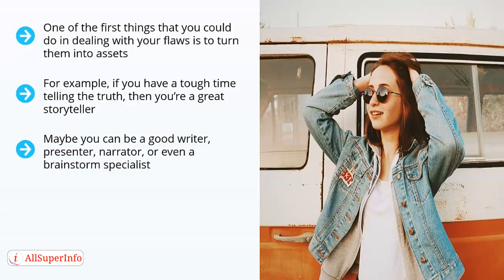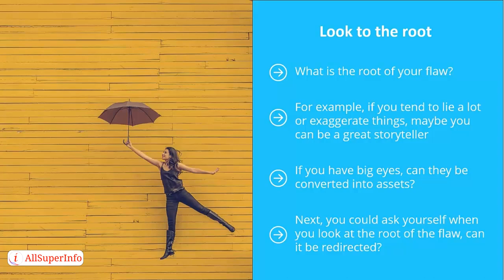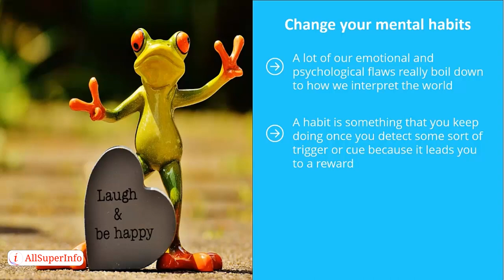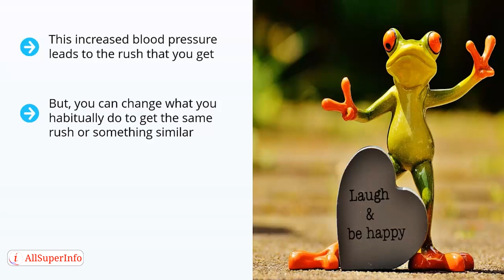08 Turning Your Flaws into Assets